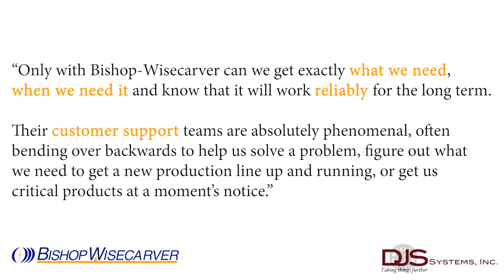Trim Press Automation system with Bishop-Wisecarver Products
Bishop-Wisecarver's DualVee guide wheel technology, UtiliTrak linear guides, and LoPro linear actuators to increase throughput on the Trim Press Automation (TPA) machine from DJS Systems.

Bishop-Wisecarver helps manufacturers and automation solution providers engineer linear and rotary motion products. With 65+ years of engineering expertise and manufacturing best practices working with over 20,000 customers, we understand our customers’ design and application requirements which enables us to develop unique solutions that ship within 2 to 3 weeks. Customers achieve 50% faster time to market, up to 50-75% lower maintenance and installed costs, product differentiation and longer product life.